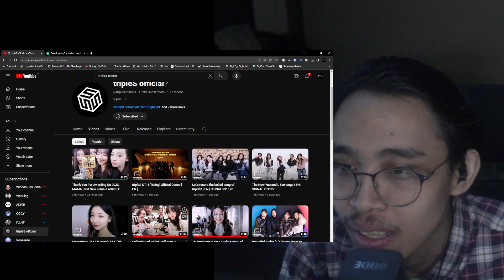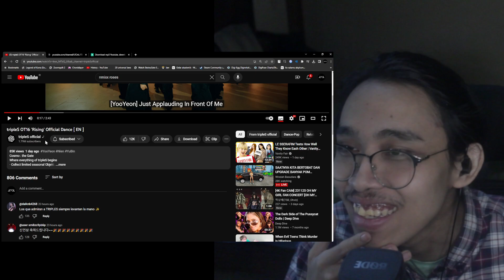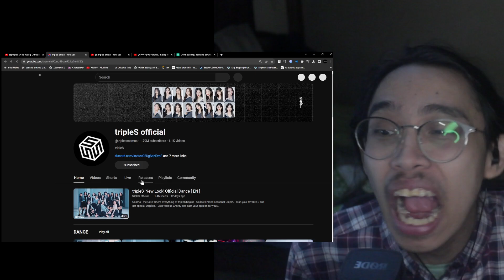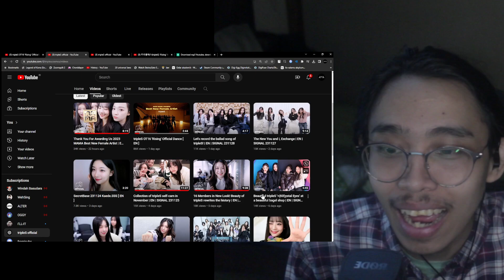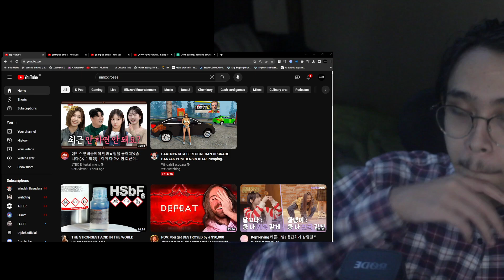A WAV REACTS TO tripleS OT16 'Rising' Official Dance [ EN ]